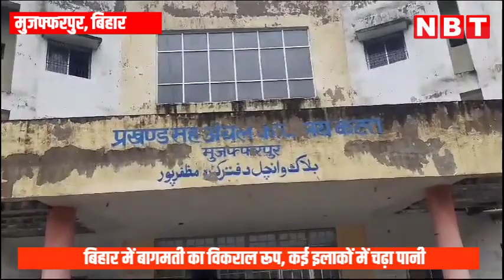Muzaffarpur में Bagmati River उफान पर, कई इलाकों में चढ़ा पानी, कैसे लोग कर रहे आवाजाही। Watch Video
मुजफ्फरपुर में एक बार फिर से बाढ़ ने लोगों की मुसीबतें बढ़ा दी हैं। बागमती नदी के जलस्तर में तेजी से बढ़ोतरी हो रही है। औराई और कटरा इलाके में बाढ़ का पानी फैलने लगा है। पतारी में कटाव होने से बागमती नदी का जमींदारी बांध टूट गया है। पानी तेजी से आगे की ओर बढ़ रहा है। सैकड़ो घरों में पानी प्रवेश कर गया है।